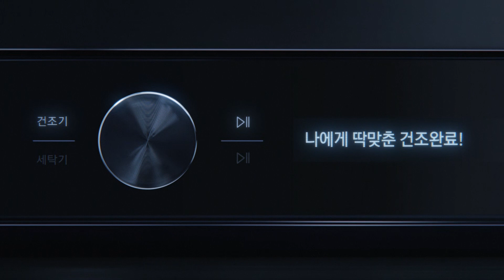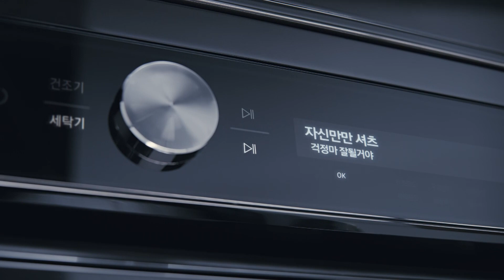SAMSUNGㅣAI Clothing careㅣAI 그랑데 아니면 할 수 없는 일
Contents : Commercial Film
Category : Design / VFX
Media : Film
Key point : Flame
Art Point : Idea
Partner info : Cheil Worldwide
Production : Element
Director : Kim kyu ha
GIANTSTEP은 사람들에게 더욱 새로운 경험과 영감을 제공하기위하여 비주얼 혁신을 설계합니다.
GIANTSTEP designs visual innovation to provide people with more new experiences and inspiration.
GIANTSTEP为人们提供新的经验与灵感，设计了视觉创新。